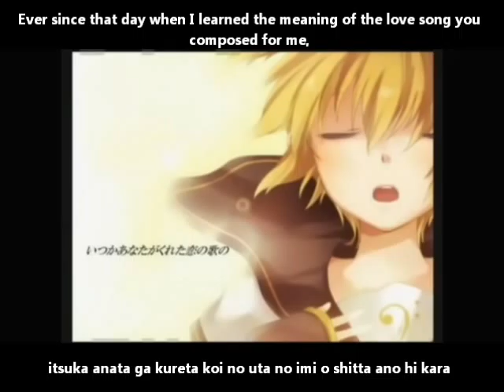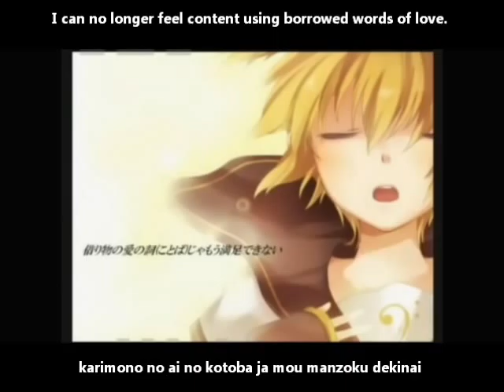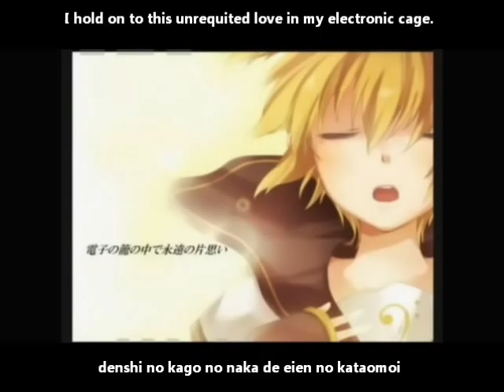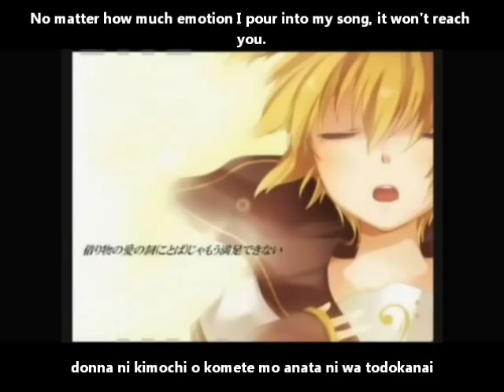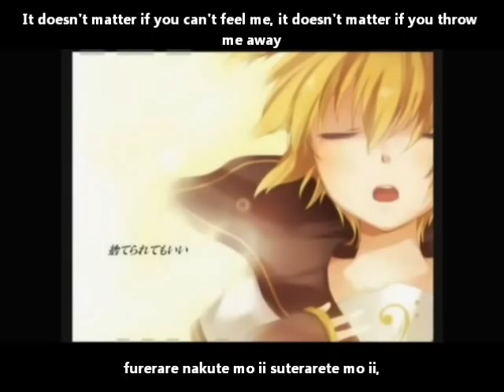【鏡音レンAppend (Power)】Error of Love English and romaji subs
I want you to at least become aware of my feelings if nothing else.

The composer must really like this song, they did two other versions of it too :'D

Title: 【鏡音レンAppend（Power）】Error of Love【オリジナル】
Composer:  Toya